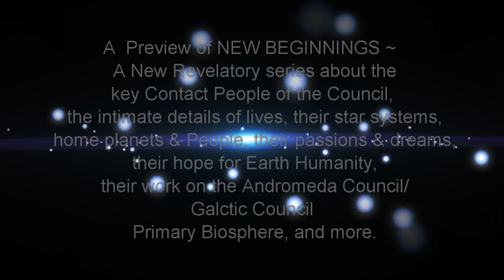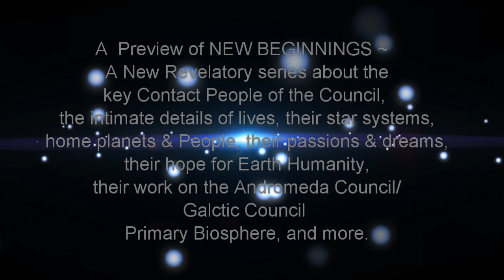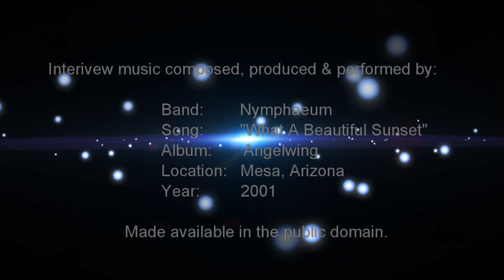Tolec, Adona, Andromeda Council, "A New Beginning", April 16, 2019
"A New Beginning".  A new, revelatory series on specific, important, star contact people of the Andromeda Council/Galactic Council revealing the intimate details of their lives and work on the Council.